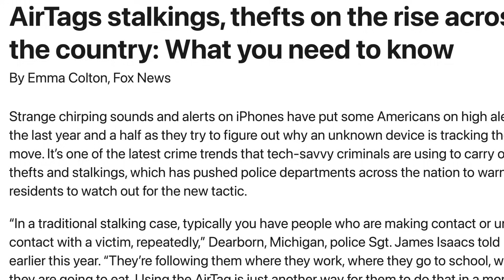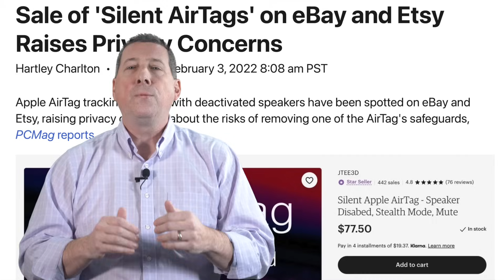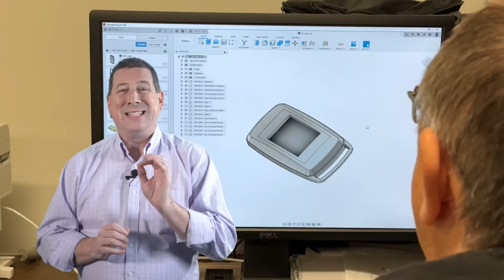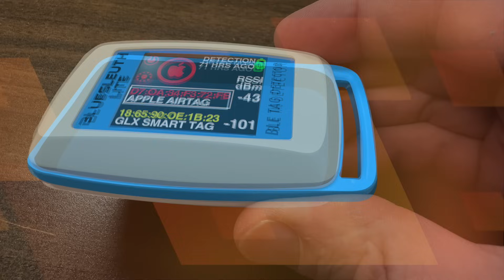Our latest Kickstarter stops AirTag stalking for anyone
BlueSleuth-Lite Benefits Overview:

Only product that immediately identifies and alerts for hidden BLE tags
More sensitive and accurate than any smartphone app
Identify BLE tags and devices by manufacturer
All-day BLE tag detection in your pocket
Charges wirelessly using Qi standard and included charging pad

The Problem
Tiny BLE (Bluetooth Low Energy) trackers are being used all over the world. Jealous partners, stalkers and a variety of criminals are deploying these trackers at an alarming rate to carry out their illegal acts with little to no risk of getting caught. How is this possible? In order to keep thieves in the dark, tracker manufacturers build in an artificial notification delay. This way, a bicycle thief, for instance, won’t know that they’ve stolen a bike containing a hidden tracker before the owner realizes it’s gone. This gives victims valuable time to notify authorities or retrieve the lost or stolen item before the criminal can discover and discard that hidden tracker.

Most users do not receive this notification until hours or even days later
Unfortunately, this same delay can also be exploited by stalkers and thieves to track people and their belongings long before the victims are notified. These warning notifications typically appear anywhere between 8 to 24 hours after the tracker has already been hidden and some reports suggest up to 3 days later. This delayed warning can lead to all kinds of crimes and victimizations.

To make matters worse, tags with audible chimes are being disabled and re-sold as ‘silent tags’ so victims cannot hear and locate hidden trackers. So if you don’t own a smartphone or don’t have it on you, you have no way of knowing you are being tracked. And the over 2.7 billion Android users worldwide cannot receive any stalking notifications unless they install and launch a specific app that has to run in the background all the time. It’s almost like the tags are stacked against us.

Technical Details
In order to achieve a full year of battery life, personal trackers send out infrequent BLE pings lasting only milliseconds making them impossible to detect without advanced algorithms, calibrated antennas and dedicated receivers. We’ve taken years of R&D that we already poured into our expensive solutions and miniaturized them all into an affordable, palm-sized solution that can attach to any keyring.

BlueSleuth-Lite is pocket-sized and is small enough to fit in your palm and even attach to a keyring so it's always available. The unit features charging through both USB-Mini and an advanced Qi wireless charging system for convenience (charging pad included). An internal Lithium-Ion battery holds enough charge to operate for a full day. Operation is simple - a single two-way rocker/push button switch allows navigation through all nearby BLE tags and devices, thresholds and alert settings including vibrating alerts. This allows users to keep BlueSleuth-Lite in their pocket, automobile, home or wherever while checking for suspicious BLE trackers.

BlueSleuth-Lite identifies all hidden BLE tags by manufacturer
All major BLE trackers (AirTag, Tile, Galaxy Smart Tags, PebbleBee, Chipolo, etc.) are immediately detected and displayed by name and icon making hidden ones easy to locate and identify. Since BlueSleuth-Lite can detect all BLE devices, the user can also choose to search for any BLE device including earbuds, smartwatches, phones, tablets, PCs and much more but BLE trackers always have priority. If multiple trackers are detected, they are listed according to signal strength (best indicator of proximity) so that the user may drill down on a specific tag for more information. Advanced scanning algorithms ensure that only BLE tags are detected and displayed and threshold settings allow users to narrow the scanning radius in areas where there is a lot of BLE activity.

In Conclusion
There is no app, no product and no company that can immediately detect all major personal BLE trackers the way we do. Rather than spending valuable time and money on patents and lawyers, we’ve decided to just build the solution and offer it directly to the customers that need it the most. But in order to enter this consumer market and prepare for mass production in a way we’ve never had to think about before, my company is relying heavily upon the Kickstarter community for your feedback and funding of this prototype and subsequent production runs. Funding goal is set to cover our R&D costs and not cost of goods sold unless pledges exceed our goal.